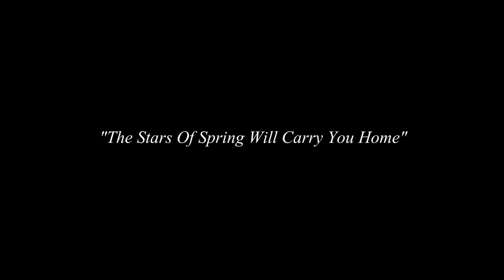Kirsty Mitchell Photography - Wonderland - The Stars of Spring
Behind the scenes film that I shot and edited for Kirsty Mitchell Photography.
If you fancy a behind the scenes film of one of your shoots, do let me know.